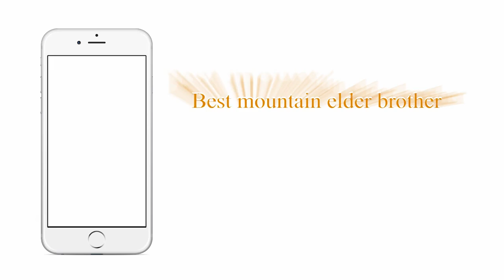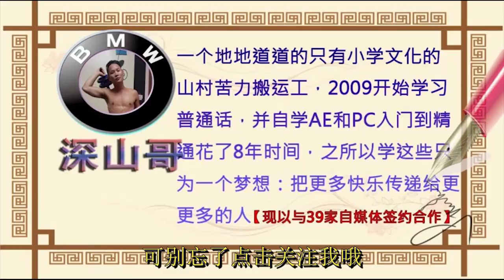中年女人看中了你，才会给你这些暗示，碰到了可要好好珍惜